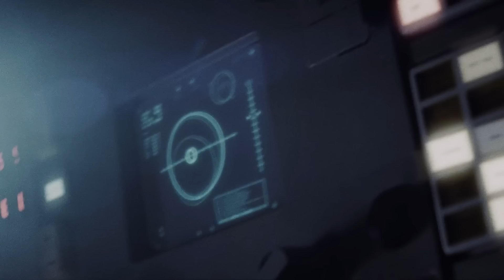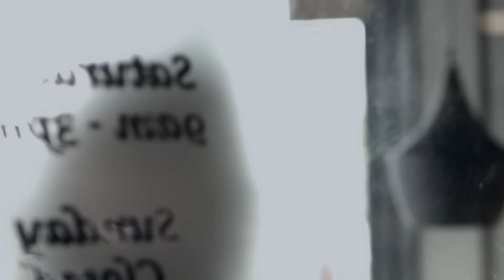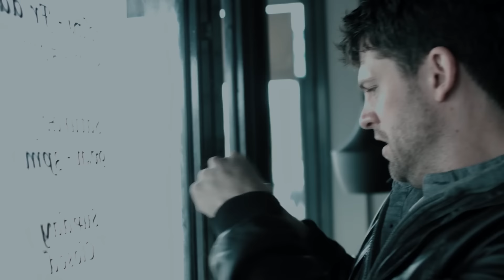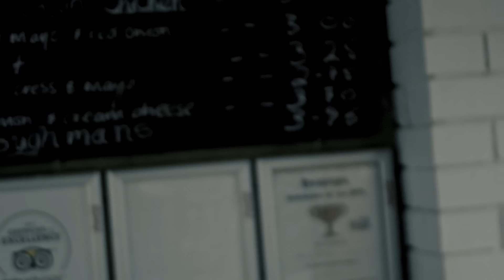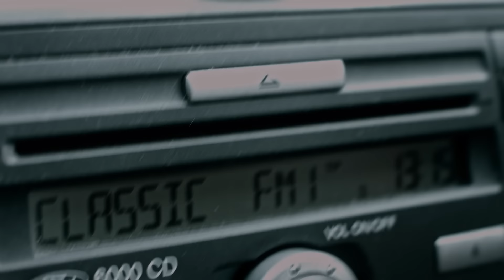After a terrible disaster, they will fight for survival / Best Disaster Movie in English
"Solar Impact"

This is a suspenseful disaster film that shows the aftermath of a sudden fall of solar debris to Earth. The impact causes massive destruction, causing panic and chaos around the world. However, the greatest threat is not physical destruction, but deadly solar radiation that permeates the planet. Under the influence of radiation, human DNA undergoes mutations, and the spread of genetic changes becomes uncontrollable, leading to dire consequences. In the center of the plot is a group of friends who found themselves in the epicenter of the disaster. They have to fight not only with the elements, but also with the consequences of mutations that are rapidly spreading among the population. Their task is to survive in a new reality, where every step can be the last, and every stranger can be a carrier of a dangerous mutation. They face numerous challenges as they try to avoid infection and find a safe place in the chaos that surrounds them.

"Solar Impact" raises the question of survival in the face of a global disaster, showing the fear of the unknown and the human determination to fight for life even in the darkest moments. The film combines elements of thriller and post-apocalyptic drama, creating a tense atmosphere and forcing viewers to think about how far they are willing to go to protect themselves and their loved ones from trinianpal473 an unknown threat.

Thriller/ Sci-Fi

Director - Craig Tudor James
Writer - Simon Park
Stars - Oliver Park, Natalie Martins, Lucy Aarden

On our movie channel, you'll find a wide selection of films in different genres, from emotional dramas and exciting action to creepy horror and fantasy adventures. We cover both new releases and classic masterpieces of the film industry, sharing interesting facts, analysis and reviews to expand your cinematic erudition and help you find interesting new films to watch. Our channel is a place to discuss movies, where you can express your opinion, share impressions and meet other movie fans from all over the world.

Join us to discover the fascinating world of cinema with us!